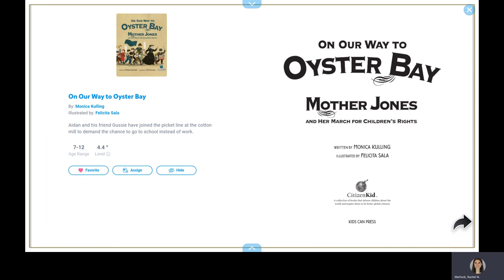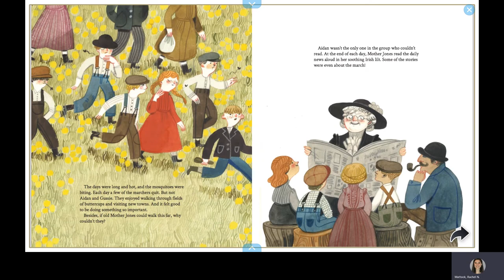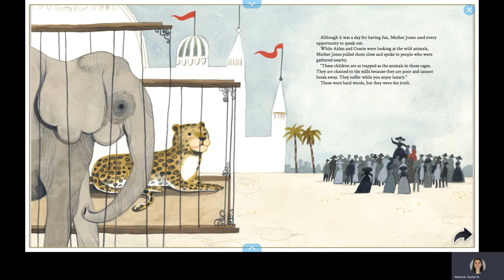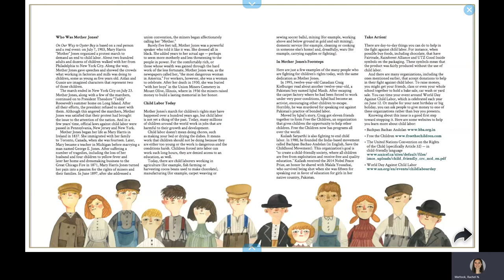On Our Way to Oyster Bay - Read Aloud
On Our Way to Oyster Bay - Mother Jones and her march for children's rights

From Amazon - Though eight-year-old Aidan and his friend Gussie want to go to school, like many other children in 1903, they work twelve hours, six days a week, at a cotton mill in Pennsylvania instead. So when the millworkers decide to go on strike, the two friends join the picket line. Maybe now life will change for them. But when a famous labor reformer named Mother Jones comes to hear of the millworkers' demands, she tells them they need to do more than just strike. ?Troubled by all she had seen, Mother Jones wanted to end child labor. But what could she do? Why, organize a children's march and bring the message right to President Theodore Roosevelt at his summer home in Oyster Bay, of course!?

Written by Monica Kulling
Illustrated by Felicita Sala

Get the book!